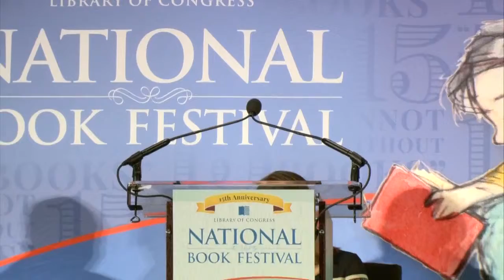Kluge Center Panel: 2015 National Book Festival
Manuel Castells, Morton Kondracke & Julia G. Young discuss their work on a panel celebrating the 15th anniversary of the John W. Kluge Center at the 2015 Library of Congress National Book Festival in Washington, D.C.

Speaker Biography: Sociologist and scholar Manuel Castells was appointed to the Kluge Chair in Technology and Society in 2012 at the Library's John W. Kluge Center and used the Library's extensive collections to research for his book, now available in an updated second edition, "Networks of Outrage and Hope: Social Movements in the Internet Age." Castells is a professor of sociology and president of the Scientific Commission of Open University of Catalonia in Barcelona. He has been a visiting professor in 17 universities around the world and has lectured at more than 300 academic and professional institutions in 46 countries. He is the author of over 25 books, including the trilogy "The Information Age: Economy, Society and Culture," which has been translated into more than 20 languages. He has received many honors and awards such as the Guggenheim Fellowship and the C. Wright Mills Award, and has been knighted for scientific merit by the governments of France, Finland, Chile, Portugal and Catalonia.

Speaker Biography: Journalist Morton Kondracke was the scholar appointed to the Kemp Chair in Political Economy in 2011 at the Library's John W. Kluge Center. He used the Library's extensive collections, particularly the Jack F. Kemp Collection, to research Jack Kemp's life and contributions to American political thought. His new book, "Jack Kemp: The Bleeding-Heart Conservative Who Changed America," traces Kemp's life from childhood through his political career. Kondracke has been a national journalist for nearly 50 years and currently is an editor and columnist at Roll Call. He is also the author of the best-selling "Saving Milly: Love, Politics and Parkinson's Disease," which inspired a CBS movie.

Speaker Biography: Assistant professor and scholar Julia G. Young was a 2014 Kluge Fellow at the Library's John W. Kluge Center and used the Library's extensive collections to research for her recent book, "Mexican Exodus: Emigrants, Exiles and Refugees of the Cristero War." Using previously unexamined archival materials from both Mexico and the United States, her book describes the Cristero War as a transnational conflict that had a deep impact on Mexican emigrant communities across the United States. Young is an assistant professor in the department of history at Catholic University of America and has research and teaching interests that include Mexican and Latin American history, global migrations, religion and diaspora.